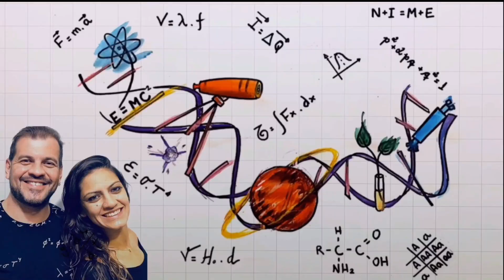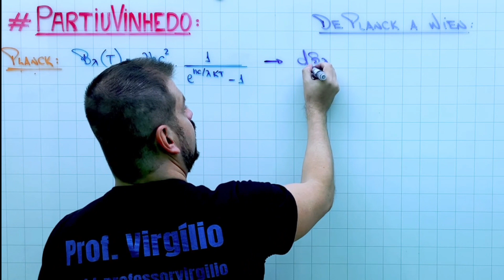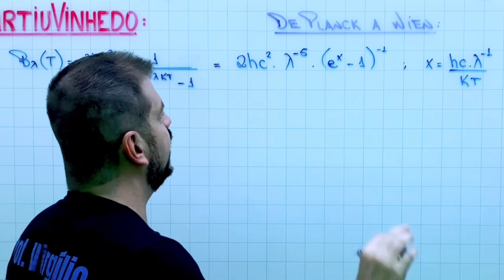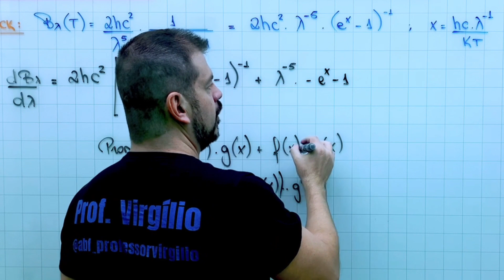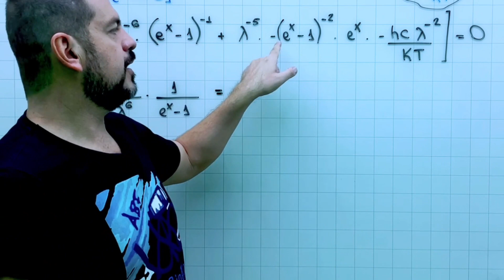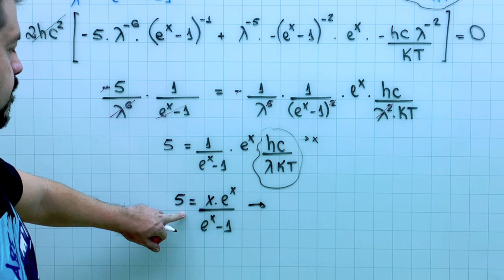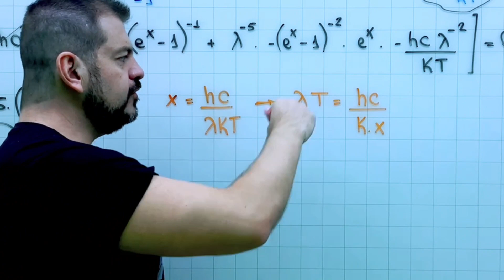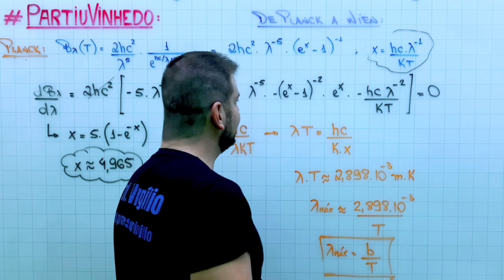De Planck a Wien - ABF Deduz a Lei de Wien - Astronomia em Grau Olímpico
Nesta aula mostrarei como chegar à Lei de Wien a partir da Lei de Planck e, com isso, explicar de a comprovação matemática de uma das leis mais importantes da Astronomia. É uma aula em nível internacional, então não se assuste, ok?

Aposto que essa aula será de grande valia.

Faça parte do time ABF em Grau Olímpico.

Resolução da Questão 10 da prova online P3 da seletiva de 2017/2018 para as Olimpíadas Internacionais de Astronomia.

Bons estudos e boa aula.

Para saber mais sobre o assunto, acesse o material do NOIC